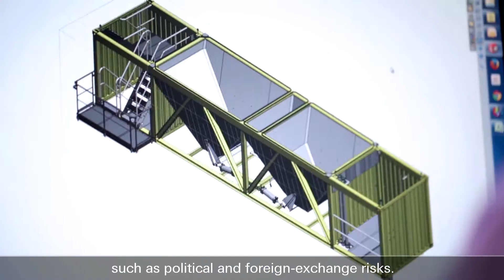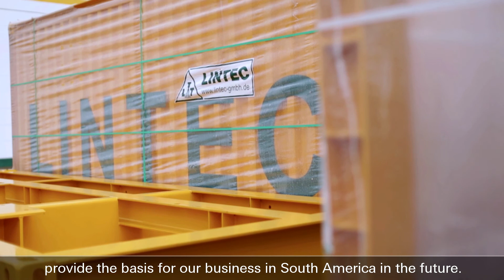Export finance as competitive advantage - Lintec GmbH & Co. KG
Jan Czojor, Sales Director and Executive Manager at Lintec, explains how Deutsche Bank helps the company meet their complex, global trade finance needs.

Lintec GmbH & Co. KG is a Germany-based leading manufacturer of both asphalt and concrete mixing plants. By forfaiting an export letter of credit, Deutsche Bank supports Lintec with an export finance solution that mitigates the company's risks from international trade.